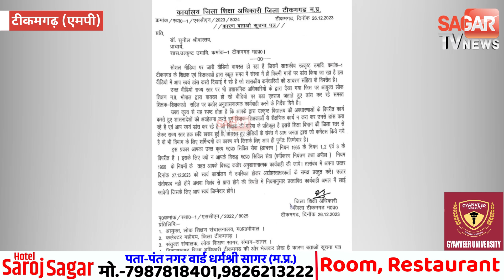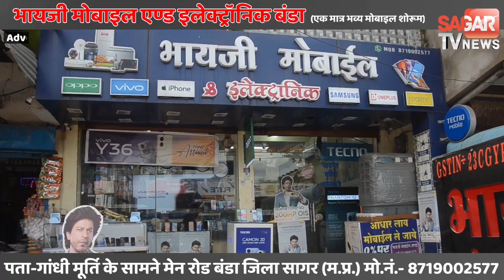‘तेरे आंख्या का यो काजल’,स्कूल में शिक्षकों ने फिल्मी गानों पर लगाए ठुमके| sagar tv news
‘तेरे आंख्या का यो काजल’,स्कूल में शिक्षकों ने फिल्मी गानों पर लगाए ठुमके

‘तेरे आंख्या का यो काजल’
स्कूल में शिक्षकों ने लगाए ठुमके
DEO ने जारी किया नोटिस